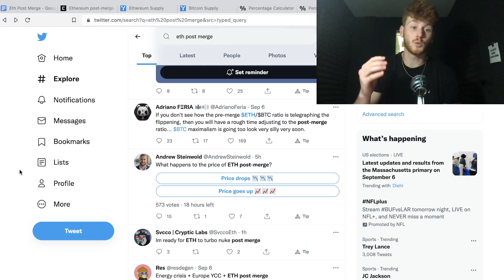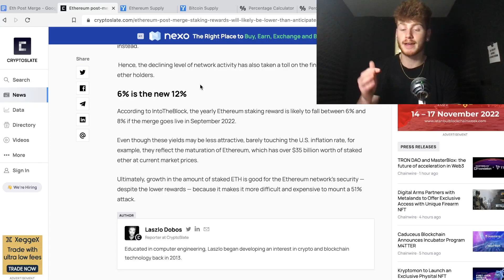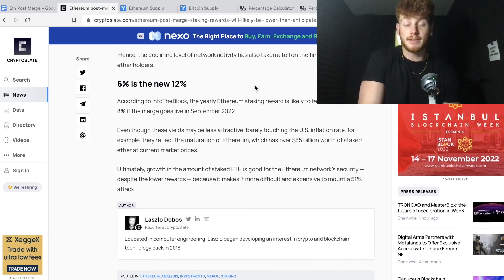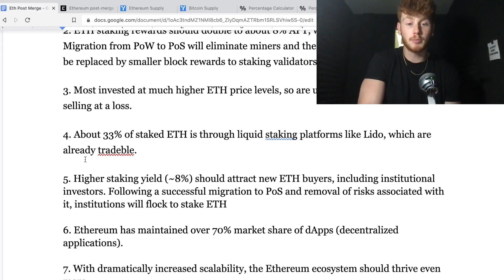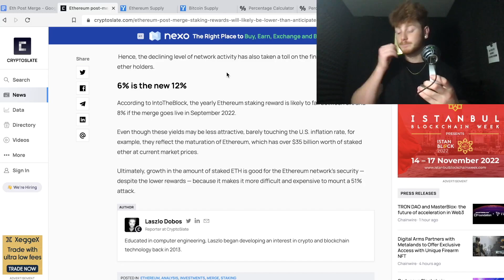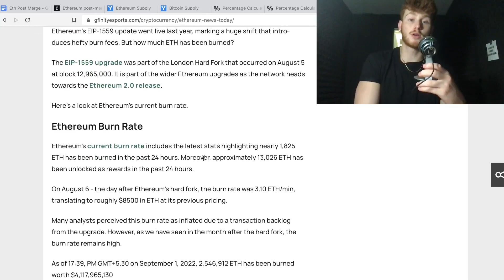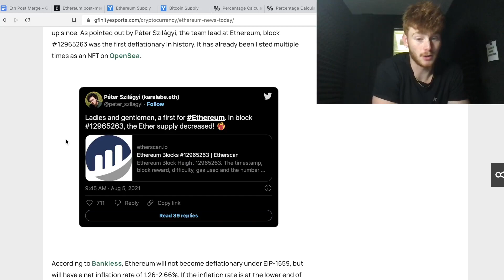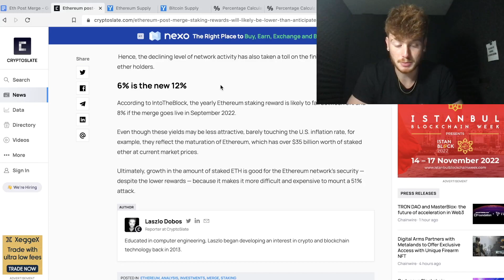The Ethereum Merge Is Upon Us... Ethereum Merge Price Prediction - Effect On $ETH Price?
Download coinbase using my link for $10 of Free Bitcoin!

Become a Discover Cardmember and get a $100 Statement Credit with your 1st purchase within 3 months.